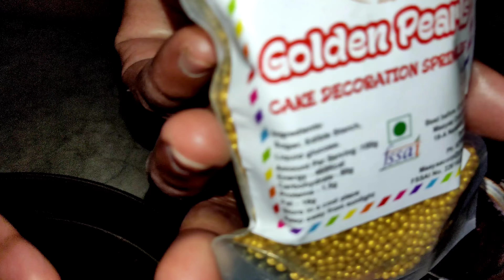how to make yummy and tasty chocolate cake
Hlo guys we are back with another video we hope or video was helping you to make new recipes if our videos helping you don't forget to like and subscribe to my channel and please share with your friends and familie